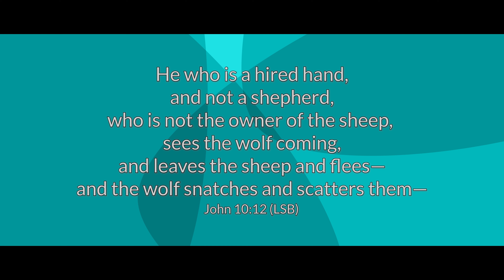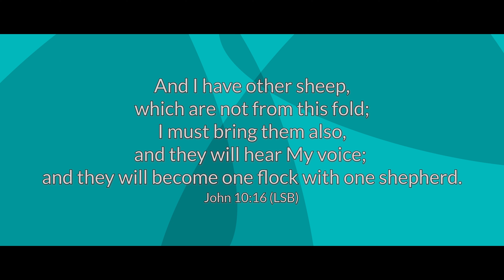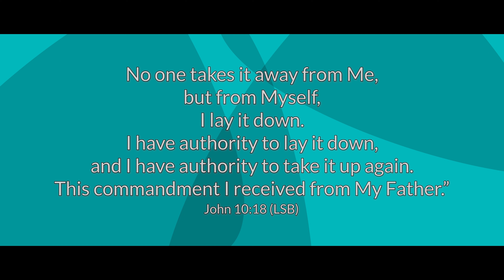Consider Jesus: I Am the Good Shepherd - Part 2 | October 17, 2023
Today we continue our look at Jesus Christ as our good shepherd.  As a good shepherd, He watches His flock and will even die for them.  We hope you join us as we seek to understand the good shepherd and His willing sacrifice.